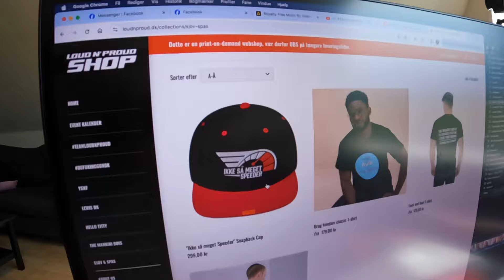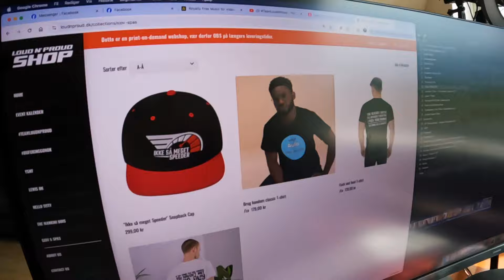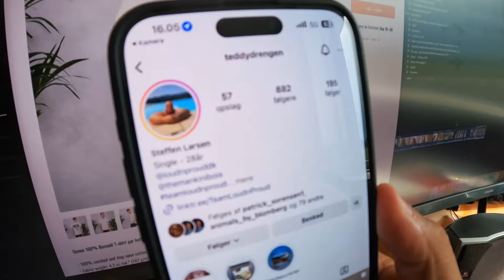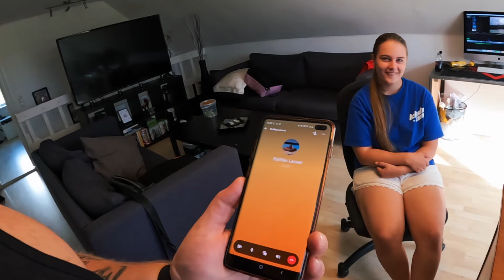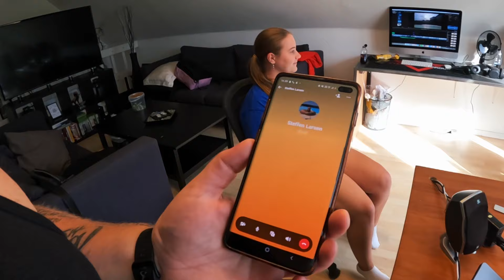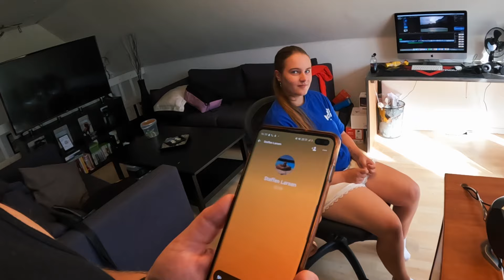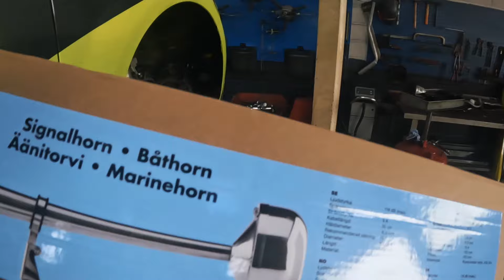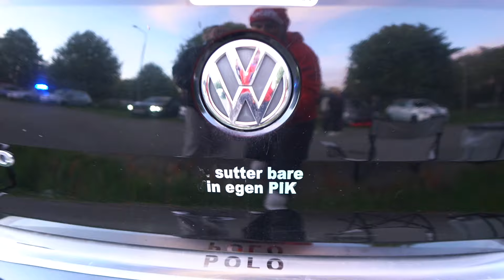VLOG 092, Politi, Tyskland, Teddys Tshirt, Kloak Bøvl, Fisketur, Bramming Car meet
DFGN - DuFuckingGoNok!

Hvad sker der egentlig for TeamLoudnProud når vi ikke er ude og spille smart til træf, og krammer med alle jer?

Ja så lever vi jo det søde liv i ÆGTE LUKSUS.

Vi har faktisk en røv kedelig hverdag, og den får i lov at opleve i vores hverdags VLOGs.

LEAN THE FUCK BACK, og tag med os ud og lege !

VLOG BY: PS-I-Love-UHD

Hovedsponsor:
SCHMIEDMANN NORDBORG

- Buffshop.dk (Rabatkode TeamLoudnProud15)
- Spacer.se (Rabatkode TeamLoudnProud2024)
- MR. Solfim (Instagram) ..
- Anne’s Køreskole Fredericia (TeamLoudnProud for 10% Rabat?
- Shop LoudnProud.dk ..